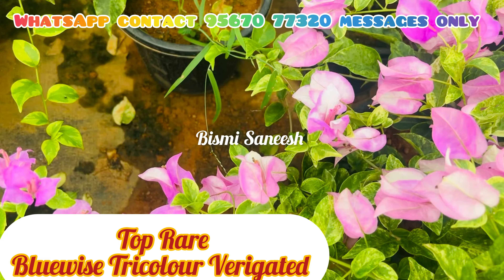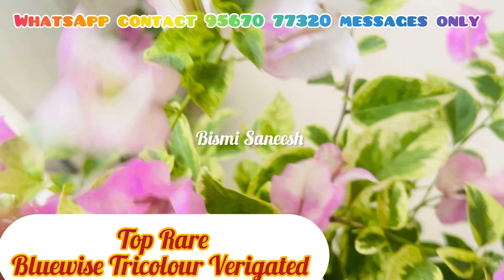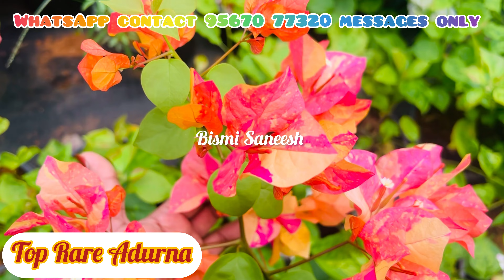Hybrid New Vareity ARUNA# Super Combo Adurna + Maharani available#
WhatsApp​ group plz join just touch# 👆👆

ഹൈബ്രിഡ്​​ ബോഗൈൻവില്ല
Hybrid​​ bougainville
small​ bougainville plants
Budget​ rate
low​ price
combo​​ offer pack
online​​ sale
rare​​ Bogainvilla
grafting​​ plants bougainville
Rooted​​ plants bougainville
plants​​ online
online​​ sale all india safe and healthy plants
Bismi​​ Snaeesh online sale
Heaven​​ of Bismi
Heaven​​ Of Aglonema